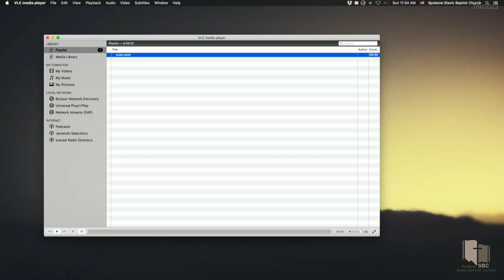9 Июля 2023 | Утреннее Богослужение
0:00 Молитва
2:54 Общее пение: "О наш Отец на небесах"
6:12 Общее пение: "Когда в Твои слова вникаю"
9:21 Основной Хор: "Послушаю, что скажет Бог"
14:36 Проповедь
43:40 Основной Хор: "Да услышит тебя Господь"
49:11 Пение: "Господь моя твердыня"
52:47 Стих: "Пилигрим"
59:38 Пение: "Господь моя сила"
1:04:32 Общее пение: "За любовь, за милость"
1:07:39 Основной Хор: "Сколько дорог"
1:11:25 Проповедь
1:57:22 Основной Хор: "Тебя я славлю"
2:02:13 Заключительные объявления и молитва
Славянская Баптистская Церковь "На Горе"  г.Спокен, США
Воскресение 10:00am | 5:00 pm
Среда 07:00pm
Пожертвовать:
или:
Text SpokaneSBC to 77977
или:
Выписать чек на имя:
Spokane Slavic Baptist Church
Отправить по адресу:
8913 N Nettleton Ln,
Spokane, WA 99208